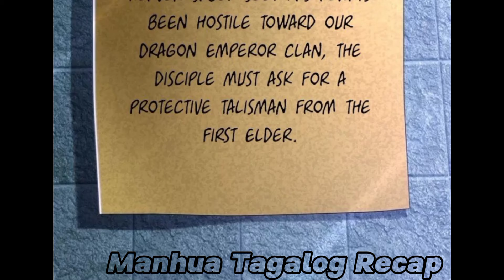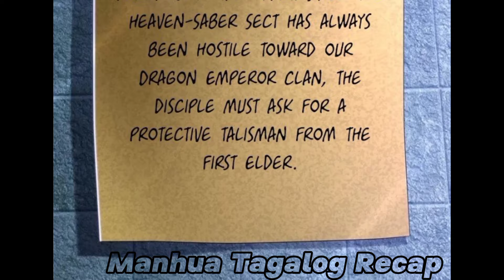Pinakamalakas na Martial Artist sa Kasaysayan na Kinatatakutan ng mga Immortal at mga Diyos 415-429